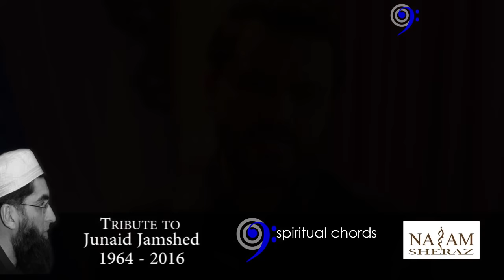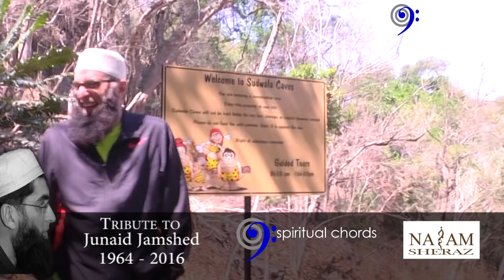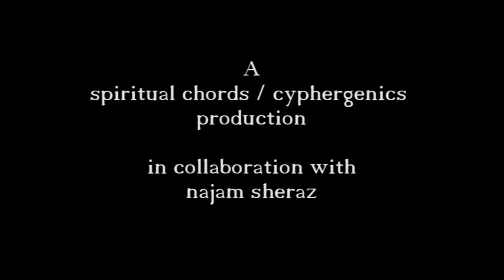Junaid Jamshed - Spiritual Chords Tribute from South Africa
JunaidJamshed. Spiritual Chords pays tribute to marhoom Junaid Jamshed through the naat Tu Hi Maalik performed by Junaid Jamshed and Najam Sheraz and memories made in South Africa